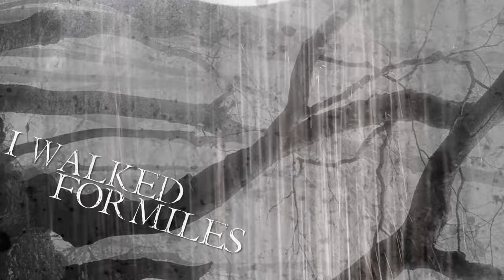Downfall of Gaia "Atrophy" (LYRIC VIDEO)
Downfall of Gaia "Atrophy" lyric video from the album "Atrophy". Produced by KDigitalProductions